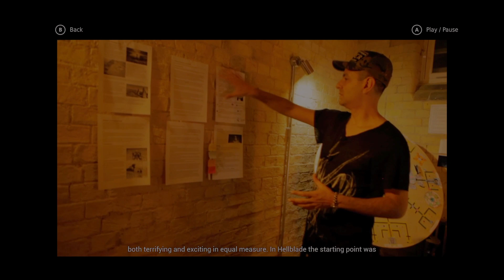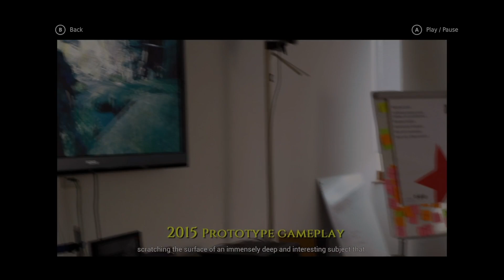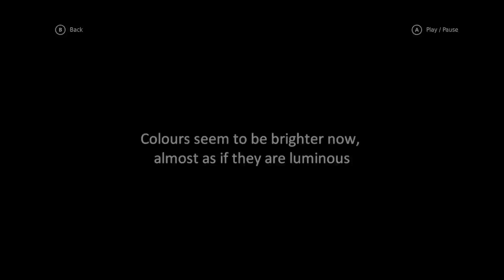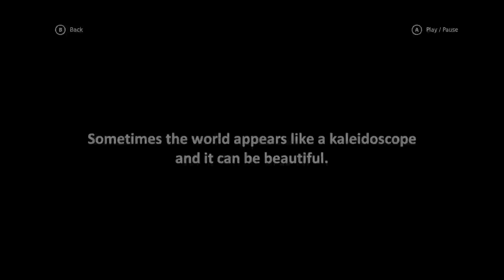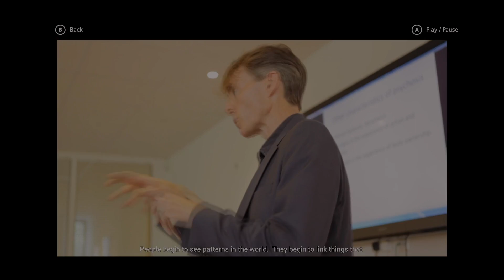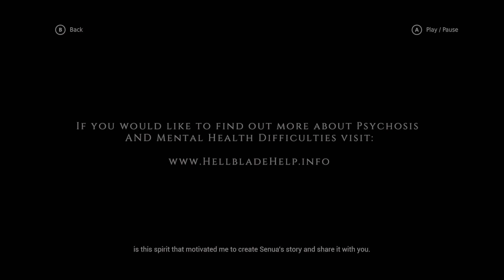Hellblade: Senua's Sacrifice (Xbox Series X) (Developer Diary - Hellblade Feature) Senua's Psychosis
My next video will feature the Developer Diary & Hellblade Feature video that is available to view within the game Hellblade: Senua's Sacrifice! This game released on the Xbox One and Xbox Series families of consoles on April 10th, 2018. It was developed & published by Ninja Theory Ltd.

In this video, I check out the Hellblade Feature (which is very similar to a developer diary) & learn more about Senua's Psychosis along with the work that went into researching it.

Hellblade: Senua's Sacrifice is an action-adventure game set in a dark fantasy world that's inspired by Norse mythology and Celtic culture. The player is placed in control of a female Pict warrior named Senua who goes on a journey into the heart of Helheim in an effort to confront Hela & rescue the soul of her dead lover Dillion. During her journey Senua must overcome various challenges (primarily in the form of twisted visual & environmental puzzles) that the various entities that reside within Helheim. The God of Illusion named Valravn is one of them and most of his challenges require Senua to traverse & morph various areas (by going through his magical portals) in order to find his raven symbols within the environment itself. The Fire Giant Surtr is the other entity that stands in Senua's way & his challenges require her to get through his area as quickly as possible before it becomes engulfed in flame. Once both of their challenges are completed Senua has to defeat both of them in battle which allows her passage through the main gate of Helheim. Once inside, Senua must find a way to defeat Hela & rescue Dillion's soul.

Throughout all of this, Senua also has to deal with & attempt to overcome her struggle with psychosis (which is an integral part of the game's narrative & Senua herself). She believes it to be a curse as she is haunted by an unknown entity known only as "The Darkness", voices in her head she calls "Furies" & dark memories of her past. Ambience, voice acting & sound design in general takes center stage within this game in an effort to really bring Senua's psychosis to life. The developers did an amazing job of properly representing someone who is suffering from psychosis while also raising awareness on the condition.

The gameplay in this game is primarily revolved around the environmental puzzles, however, combat does play a fairly big role as well. When it comes to the combat, it's a pretty standard hack-and-slash game that puts a slight focus on dodging, blocking & parrying. Senua only has access to one weapon: her sword, however, she's also able to utilize a Focus ability which allows her to essentially slow down time to a halt while she can slash away at enemies. It also gives her an advantage over the bosses of the game as it stops them from completing some of their more deadly attacks. Most of the enemies in this game can be defeated simply by hacking away at them with Senua's sword attacks (while also dodging or parrying their attacks), however, the game does trickle in a few harder to defeat enemies in the form of shield-wielding brutes & enemies that utilize two-handed weapons & use attacks that Senua has to evade rather than block.

Finally, with regards to the achievements in this game: Hellblade: Senua's Sacrifice includes a total of 14 achievements for a total of 1000 GS. The game is very generous when it comes to story achievements as 13 of them are story related while the last one is tied to the collectible Lorestones that are scattered throughout the environment. Initially, the game released without a chapter select, however, the devs did add it in later as part of an update so it's really easy to go back to any part of the game and retrieve any Lorestones that you may have missed. The chapter select menu even tells you how many Lorestones you have & are missing which is great. That being said, this is a fairly short completion that will take you from 6 to 8 hours.

Timestamps:

0:00 - Intro
0:19 - Hellblade Feature (History of the Picts & Celts)
4:55 - Hellblade Feature (Celts Perspective of a Mental Disorder)
6:11 - Hellblade Feature (Research & Representation of Psychosis)
24:10 - My Outro/Final Thoughts